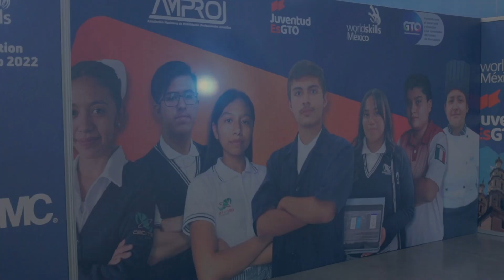CBP 2023 Highlights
Revive con nosotros los mejores momentos del año